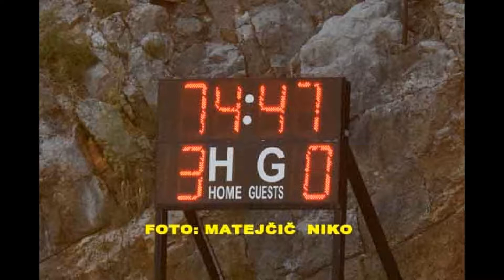NK OPATIJA - NK INTER 3 - 0 (21.08.2021.)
Otvoreni portal.Sva prava pridržana.